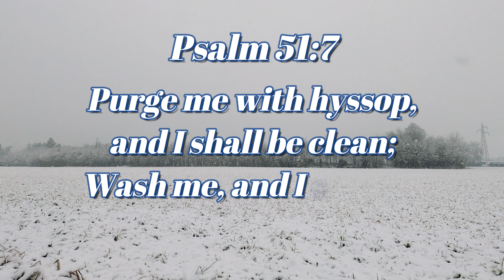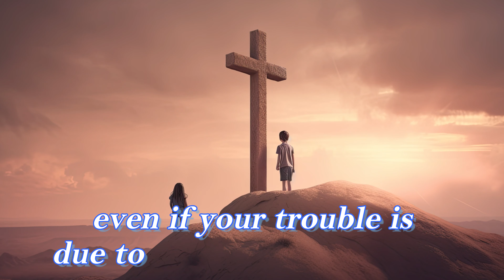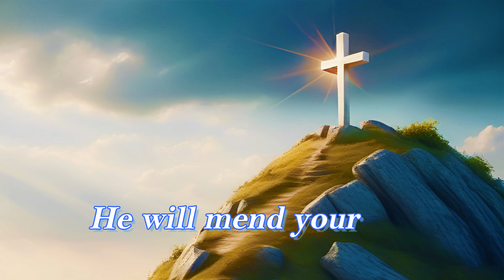Whiter Than Snow | Inspirational Daily | Daily Devotion and Motivation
Psalm 51:7

Purge me with hyssop, and I shall be clean;

Cleansed By The Blood,
Clean As White,
Washed Clean,